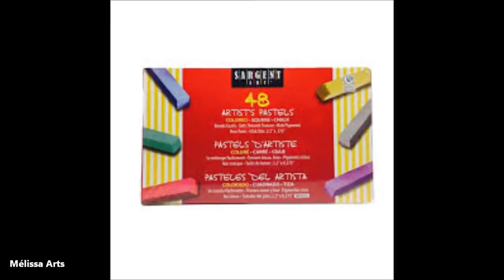Sea Horse Part 2 | Lost Ocean | Johanna Basford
Bonjour tout le monde.Aujourd'hui deuxieme et derniere partie de mon coloriage Sea Horse.Du livre Lost Ocean de Johanna Basford.

Matériel

Prismacolor Scholar : 936 Slate Grey, 1021 Jade Green , 989 Chartreuse,
908 Drak Green, 929 Pink, 904 Light Cerulean Blue, 921 Pale Vermillion, 937 Tuscan Red, 916 Canary Yellow, 1034 Glodenrod,956 Lilac , 930 Magenta, 928 Blush Pink. Blender.

Pastel sec Sargeant art et stylo gel pour les bulles.